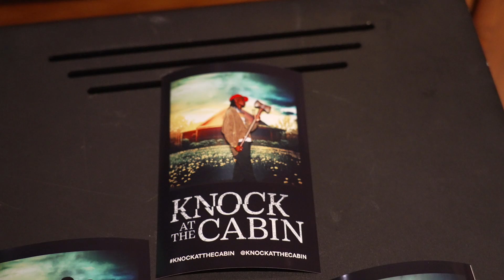Knock At The Cabin at House of Axe hosted by Metro Boomin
In celebration of Universal’s Knock At The Cabin, IHC produced a special happy hour event at Mo’s House of Axe.

Hosted by Metro Boomin, guests enjoyed themed decor, refreshments, photo opps and music by DJ Domo before an advanced screening of the film.